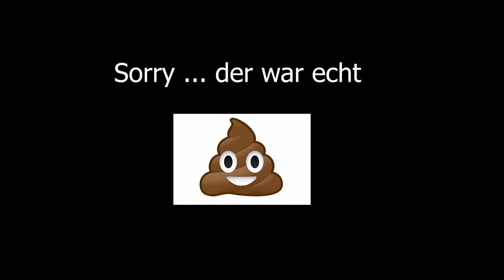Meine NEUE KAMERA! | NickDerLauch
Endlich ist sie da, MEINE NEUE KAMERA ... die DJI Osmo Pocket :)